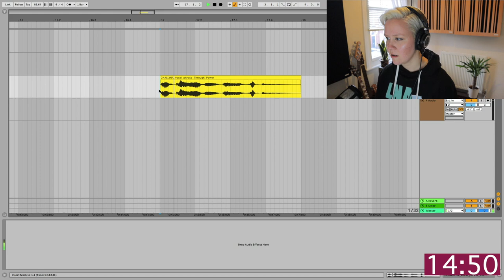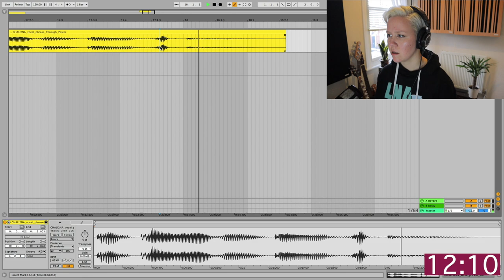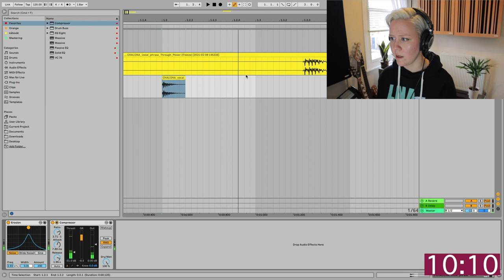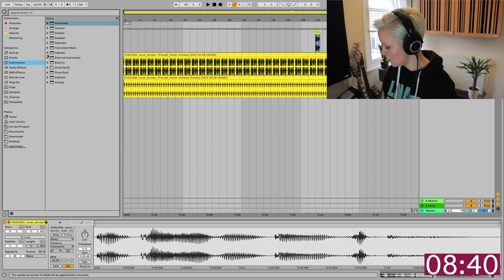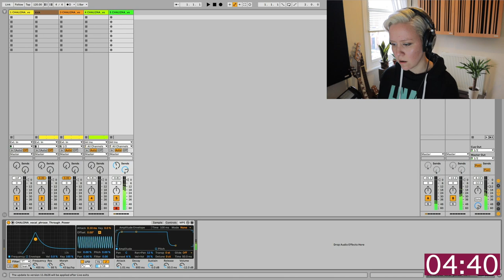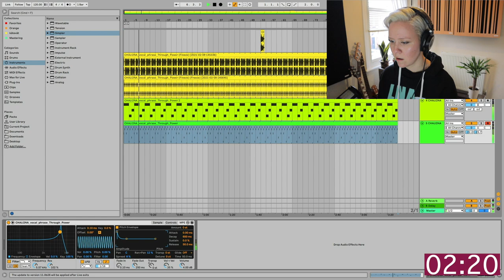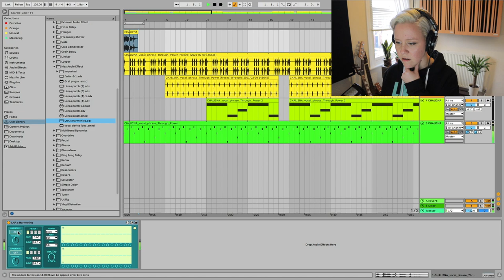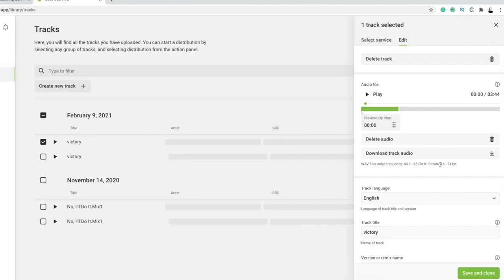Making Song In 15 Mins Using Only ONE Sample (Uncut)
An UNCUT video of me making a song in 15 mins using only ONE sample. I show sample manipulation & flipping techniques in Ableton Live 11 (beta).

CHAPTERS
00:00 Intro
01:09 Getting Started with Splice Sample
01:35 Creating Kick with Sample
04:01 Creating Snare with Sample
07:43 Creating Bass with Sample
10:35 Creating Something 'Synthy' with Sample
15:00 Arrangement
17:00 Listening Seshhh

➢ Join the LNA mailing list and become part of the family

It does not change the price in any way, however it enables me making more content without having to do as many sponsored videos. I am not paid or asked to use these links.